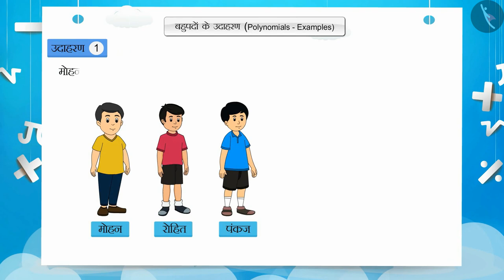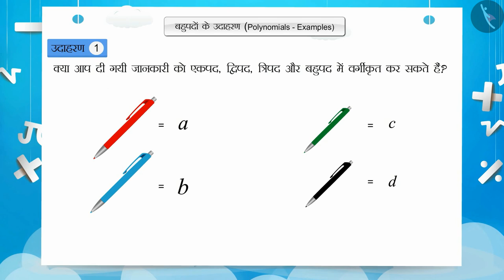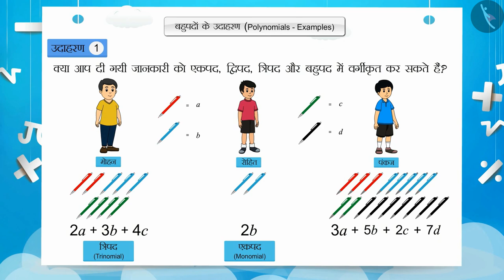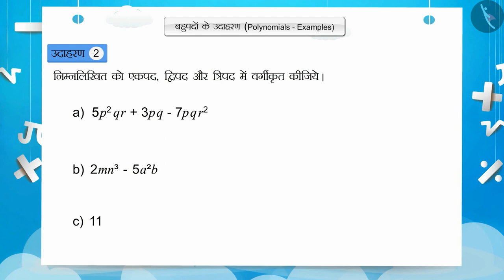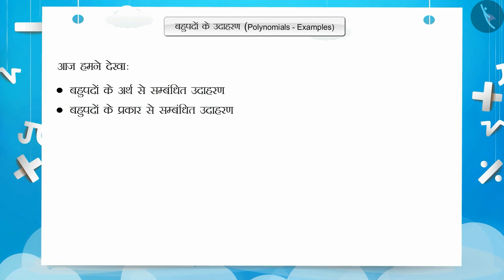बहुपद और उसके प्रकार | Part 2/3 | Polynomial and its types | Hindi | Class 7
बहुपद और उसके प्रकार | Part 2/3 | Polynomial and its types | Hindi | Class 7 | बीजगणित | कक्षा 7 | NCERT | बीजीय व्यंजक

Polynomial and its types | Algebra | Grade 7 | NCERT | Algebraic expressions

Welcome to part 2 of Polynomial and its types. In this video, we will discuss various examples of Polynomial and its types.